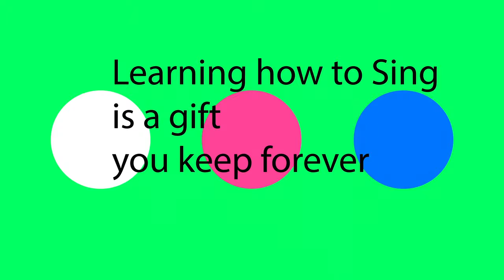Take your Singing Lessons at Stage Craft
Learn how to Sing with Stage Craft Singing Lessons
Beginner Classes PLANT the Seeds of Song
Intermediate Classes help GROW your Vocal Skills
and with Advanced Classes, your Performance Techniques will BLOOM!
Become a better you & watch your new skills FLOWER
All you need is a computer,
phone or tablet and you are ready to sing!
Learn how to sing at your own pace in your own space.